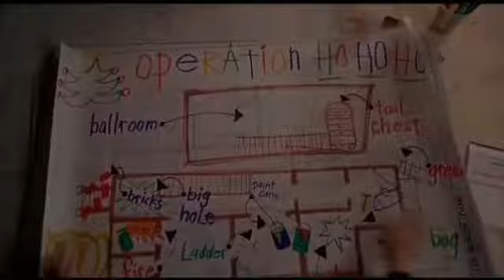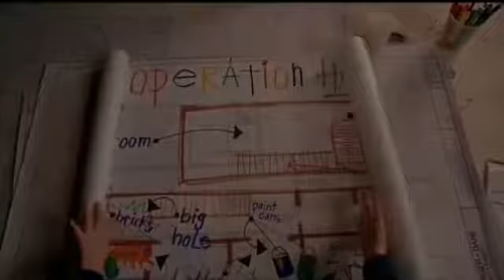Matilda vs Kevin mi pobre angelito ¿Quien es el mas listo?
esto lo hago de la navidad, por favor no me ponga hater o fanboy en los comentarios

youtube no me bloque este video por favor

y feliz navidad y próspero año nuevo